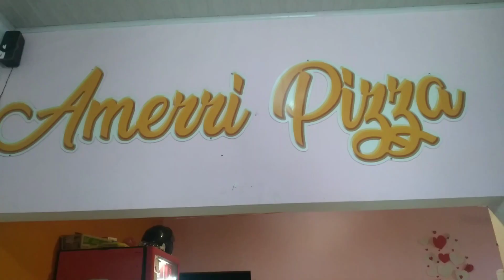Comprando En Amerri Pizza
nos fuimos a Amerri pizza en juigalpa a comprar una deliciosa pizza para disfrutar en casa
espero t guste el video corto